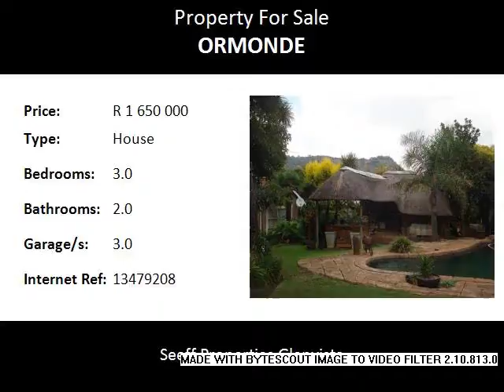3.0 Bedroom House For Sale in Ormonde, Johannesburg, South Africa for ZAR R 1 650 000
Bedrooms: 3.0
Bathrooms: 2.0
Garages: 3.0
Price: R 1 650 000

Property Description:

This family home offers all the necessary comforts, comprising 3 bedrooms with laminated flooring and an abundance of built in cupboards plus TV connections.
The main bedroom has a walk through dresser and modern en-suite bathroom with corner bath, shower, vanity and basin and toilet.
The kitchen with granite tops and scullery is open plan and flows to diner, lounge and large patio.
Let your family entertain under a lapa with a built in braai and Jacuzzi while the children splash in a stunning rock pool.
The manicured garden comprises a Koi pond and fountain.

A triple automated garage accompanies domestic quarters with own bathroom, a laundry room, store room and carport as well as plenty parking space.
This home has many more features.